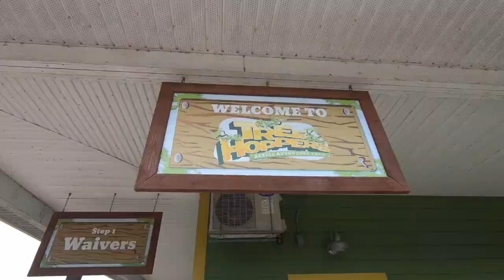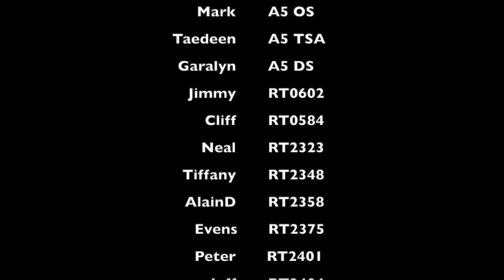Treehoppers Tampa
Racetrac A5 Team Build.

Song Legendary by Welshly arms